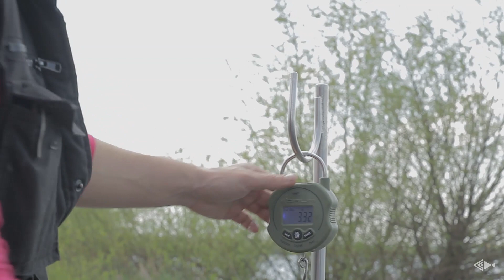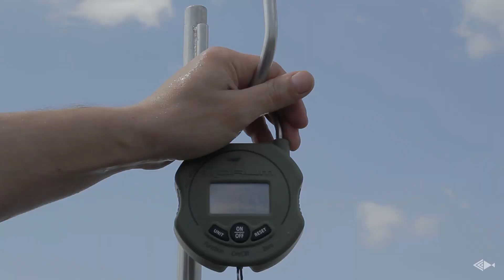Кубок Львова 2020. Нагородження. Прилбичі. Tridentlike.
Отже Кубок Львова 2020 стартував... Вашій увазі короткий звітик з нагородження змагань.